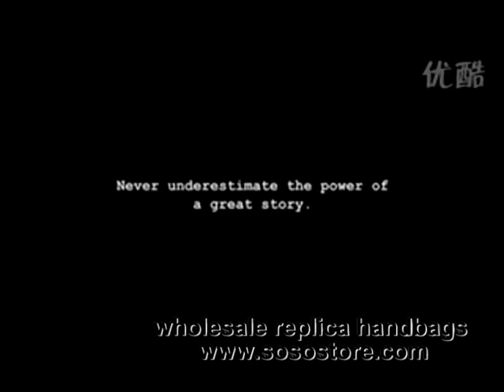Alicia Keys likes this ads so much(wholesale replica handbag sosostore.com).mpg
Alicia Keys likes this ads so much. Cannot believe? Just have a look!!!(wholesale replica handbag sosostore.com)